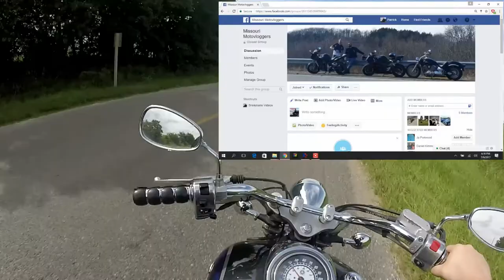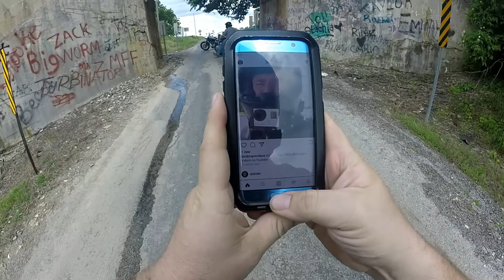Vloggers of the CORN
Brinkmann and Juicebox head out on an adventure. Beware the motovloggers of the corn.

Motorcycle- 2003 Yamaha Vstar 1100
Helmet- Torc T14 with dark smoke visor
Gloves- Icon Pursuit
Camera-GoPro Hero 3+
Editing Software- Corel Ultimate X9

Member of Kimmell Motovlog Alliance